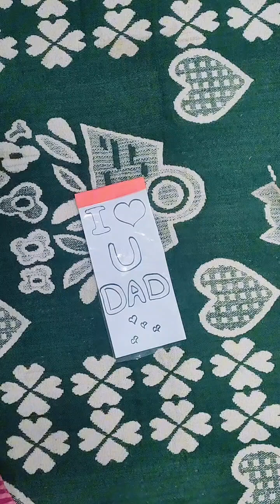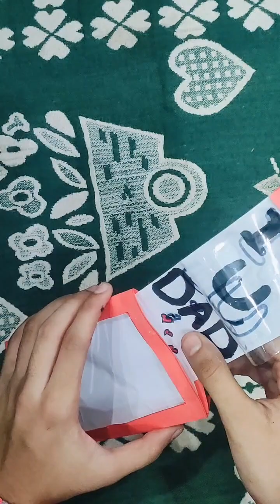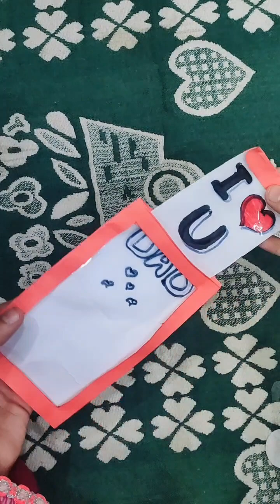DIY Happy Father's Day magic ✨ card samijaw father 's day